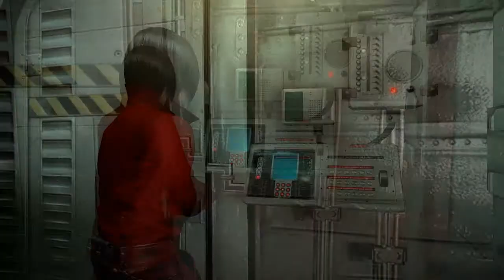Let's Play Resident Evil 6 Ada Campaign Part 2